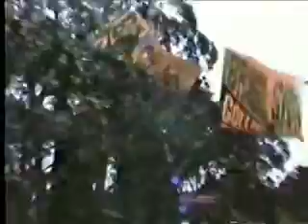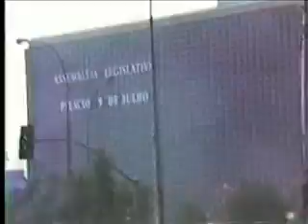Contra Collor carreata no Ibirapuera 1992 nº 2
Um documento em 4 partes, realizado em vhs edição digital: 1992, ano em que as pessoas sentiam-se com forças para gritar contra o engodo.
Na feira mística, lidas as mãos jogados búzios escartado o tarô, a conclusão  era de que, apesar do nunca mais gritado como refrão, nada de novo no horizonte seria o conteúdo mudados os personagens. Mas, todos se divertiram muito.
Está lá, em pedra esculpida, o grupo de homens a empurrar a barca desde que bandeirantes se acreditaram capazes de abrir picadas entre espinhos e mataria, fome e feras.
O Obelisco também testemunha o brio dos homens contra o arbítrio.
Cabral de braços abertos acena para o porvir; ou um gesto de desespero desenha-se em negrito no horizonte onde carros buzinam engarrafados e as pessoas andam sem saber de e para onde ir e vir.
Ravel empunha La Valse; com a Alborada del Gracioso sublinha a emoção.

Orquestra sinfônica de Montreal
regência Charles Dutoit
Deutsche Grammophon
( incompletos )